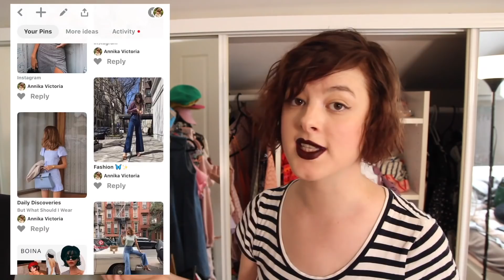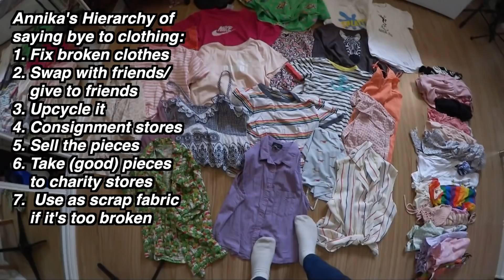How I got a new wardrobe for $0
You have the basics sitting there already. You want to embark on a new style?
Don’t go straight to the shops and buy new things.
Shop your own wardrobe first!

Thrifted Thrills

♡Producers♡
Special, huge thanks to these brilliant humans:
Barbara
Bernice Yu
Bert Nielson
Calvin Coombs
deborah j knickerbocker
eli
Ellen Randerz
Ellie Noyes
JackayCruz on Depop
Jennifer Getter
Jennifer Liu
Laura East
Loushy
Maggie Vincent
Mandy Holland
Marie Minet
Marilyn Wolmart
S Shoes
ThisArtyMess
Mum & Dad Victoria

Note: You will need to use a computer to do this.

CREDITS

CAMERA: Canon EOS60D
Microphone: Zoom H5 recorder
Editing software: Final Cut Pro 10
Sewing Machine: Bernina B335 and Bernina Bernette 610D (overlocker)